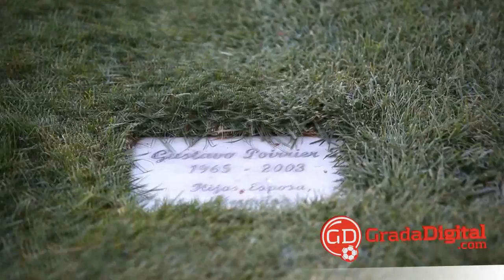Así La Vinotinto reconoció el Elías Figueroa de Valparaíso | GradaDigital.com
GradaDigital.com, Valparaíso - La Selección Nacional de Venezuela reconoció la tarde de este miércoles, 17 de junio, el Estadio Elías Figueroa de Valparaíso, donde se medirá ante Perú en el segundo encuentro correspondiente del Grupo C.